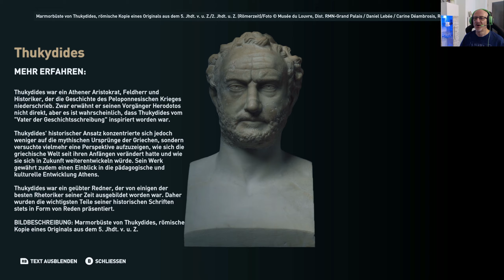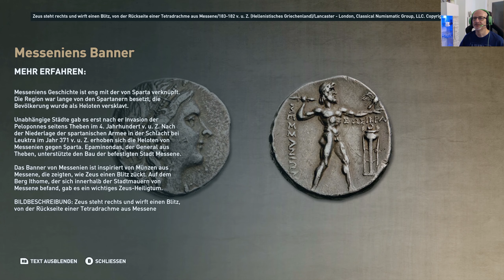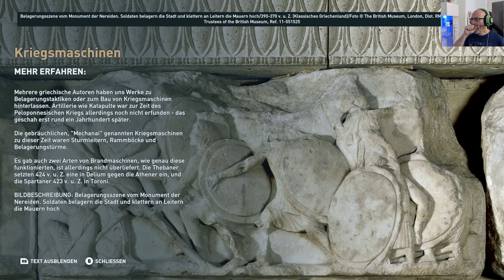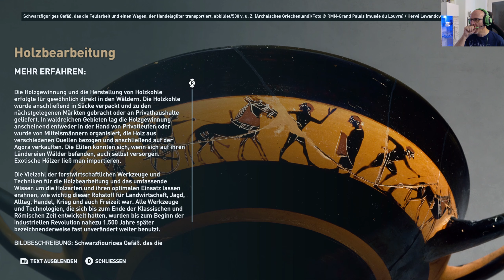ASSASSIN´S CREED ODYSSEY - DISCOVERY TOUR #23: Die Schlachten von Pylos und Sphakteria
Case: Deepcool Genome II
Power Supply: 550 Watt Corsair RMx Series RM550x Modular 80+ Gold
Mainboard: MSI MPG Z390 Gaming Edge AC
CPU Liquid Cooler: Captain 360 EX
GPU: MSI GEFORCE RTX 2070 Gaming Z 8G
RAM: 16GB Corsair Vengeance LED rot DDR4-3000 DIMM CL15 Dual Kit
SSD: 500 GB Samsung 850 Evo Series 2.5” MZ-75E500/EU
SSD: 250 GB Samsung 970 Evo NVMe M.2
SSD: 120 GB Samsung 840 Evo Series 2.5” MZ- 7TD120BW
HDD: Western Digital WDBH2D0010HNC-ERSN
Monitor: Acer Predator XB271HUAbmiprz G-SYNC 27” WQHD 144Hz
Gamepad: Microsoft Xbox One Wireless Controller
Headset:  RAZER KRAKEN TOURNAMENT EDITION
Cam: Logitech C920 HD Pro
Operating System: Windows 10